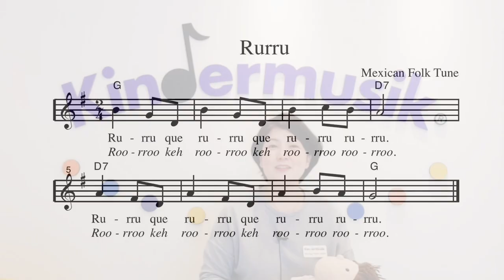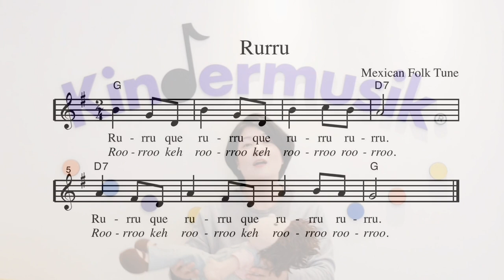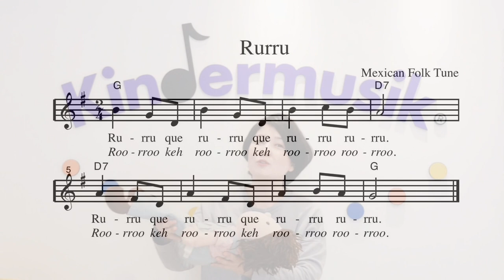[킨더뮤직] 자장가동요 | 흔들흔들 | 전정기관자극 | 두성발성 | 영유아 음성발달 | 영어동요 | Rurru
오늘 들려드릴 킨더뮤직 영어동요 'Rurru'는 반복적인 멜로디와 가사안에서
자연스럽게 두성발성을 연습할 수 있는 음성발달 자장가입니다!
'ㅜ' 모음은 아이들이 가장 쉽게 두성을 표현할 수 있는 발음이랍니다.

언제나 그랬듯! 음악의 고정박에 맞춰 흔들흔들~
아이와 편안한 킨더뮤직시간 되세요 :)